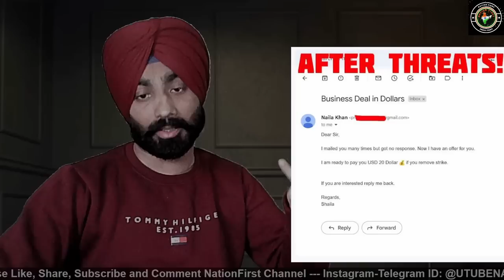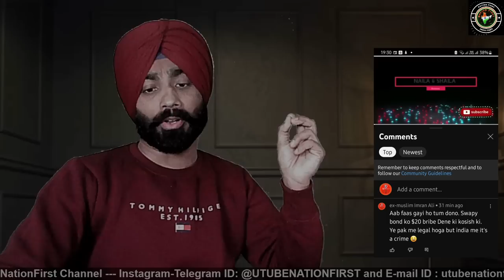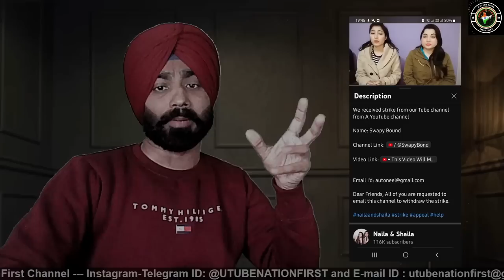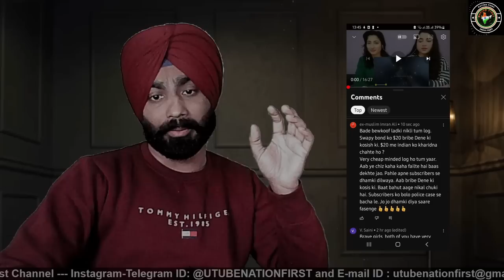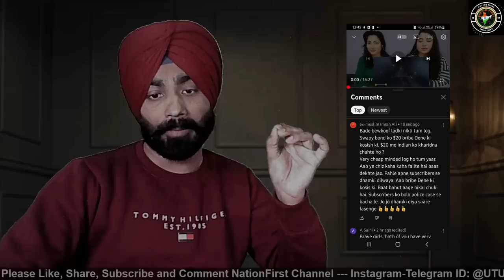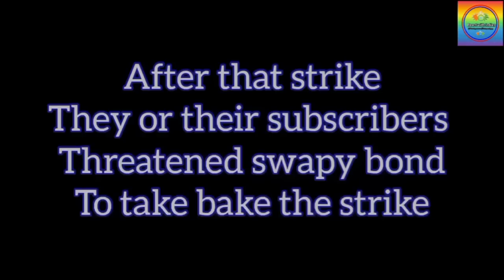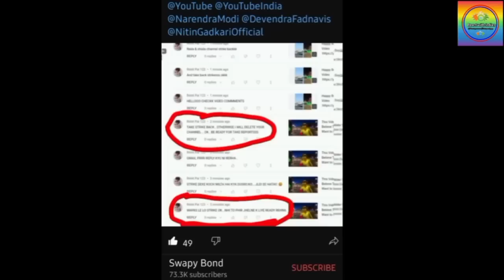I show you the real face of NailaShaila | They offered $20 & NationFirst offers them $100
Must Share Nation First YT Channel on your social media platforms..

Thanking you
NationFirst Channel